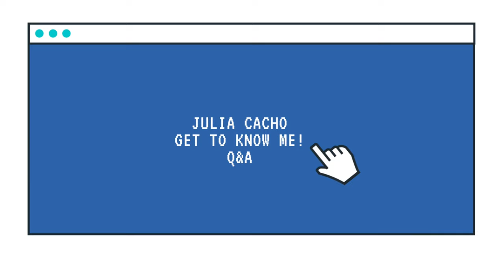FIRST VLOG: Get To Know Me (Q&A) | Julia Cacho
Hi I’m Julia, an aspiring Filipino YouTuber on Beauty and Lifestyle. 😚✨🤍

Get to know me through this video. Hope you enjoy watching!